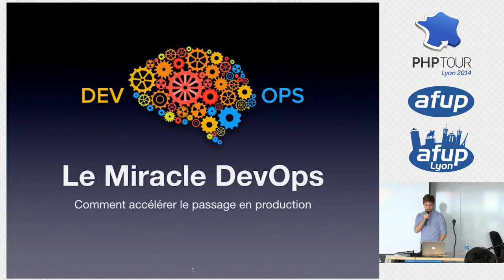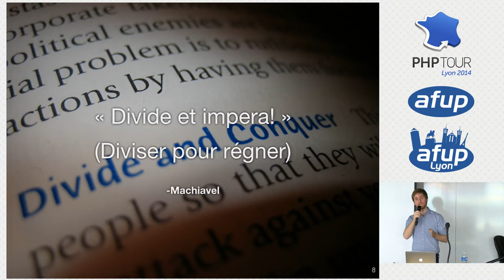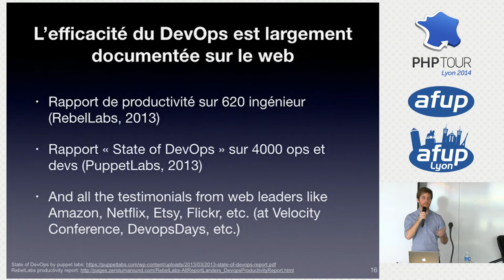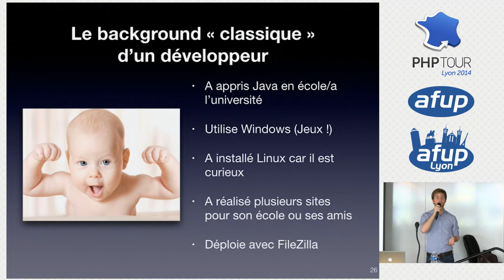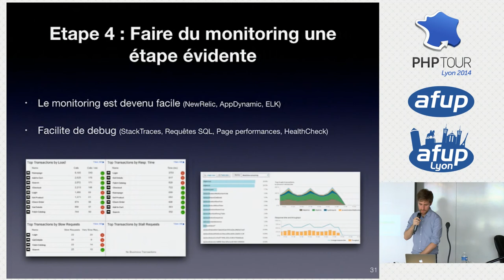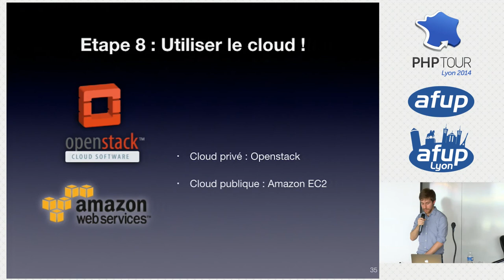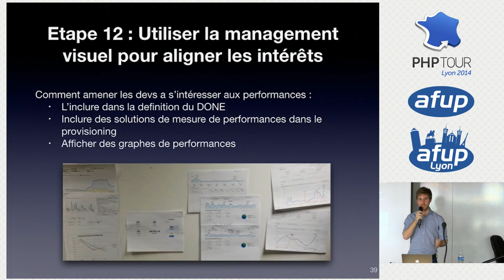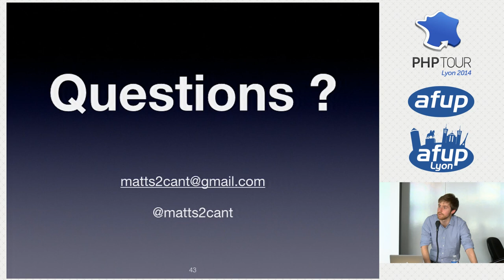Le miracle DevOps - Matthieu De Canteloube - PHP Tour Lyon 2014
Dans notre économie numérique, ce n’est pas les gros qui mangent les petits, c’est les rapides qui mangent les lents. Les méthodes de gestion de projets informatiques traditionnelles ont mené à des échecs spectaculaires en termes de délais et de gestion de risque. En parallèle, des leaders du web tels qu’Amazon, Netflix ou Google ont atteint une vélocité incroyable grâce à une implémentation audacieuse des principes d’agilité. Parmi ces différents mouvements agiles, DevOps rassemble des experts du développement et de l’opérationnel sur la manière dont doit être implémentée l’agilité, de la conception technique jusqu’à la mise en production, pour atteindre une vélocité maximale. Dans cette conférence, je partagerai l’expérience de Theodo sur plusieurs projets de grande envergure (jusqu’à 15 développeurs). Je présenterai ce que DevOps signifie pour nous et comment il nous aide à livrer nos projets de manière plus rapide et plus fiable. Nous passerons en revue les challenges auxquels nous avons été confrontée, tant d’un point de vue management, technique ou culturel et présenterons les solutions que nous avons trouvées, basées sur des technologies puissantes : Symfony2, OpenStack, Puppet, Vagrant, Capifony, Jenkins, Behat et d’autres…